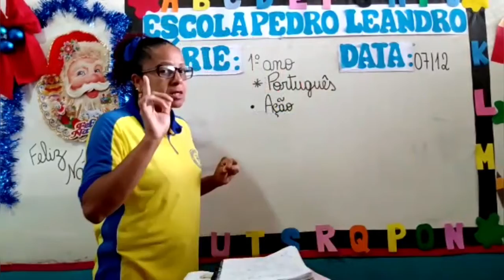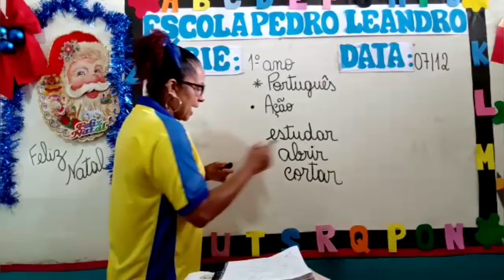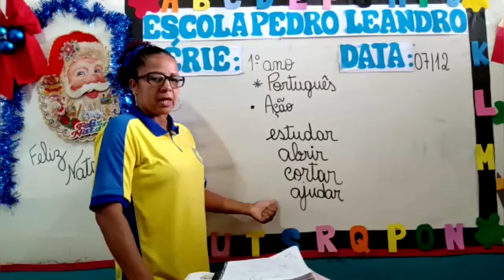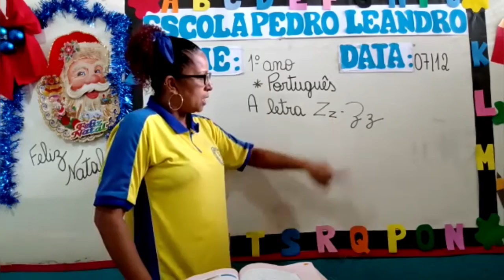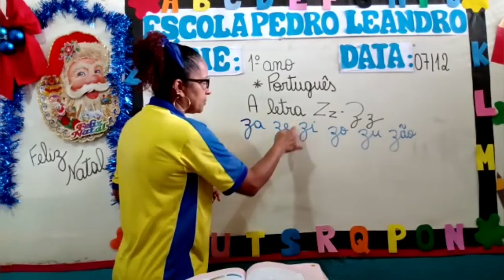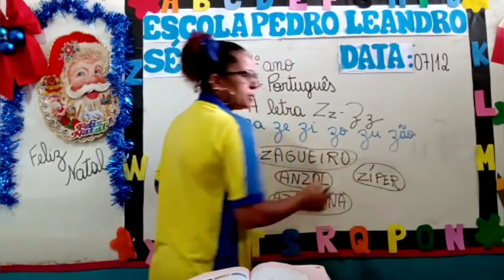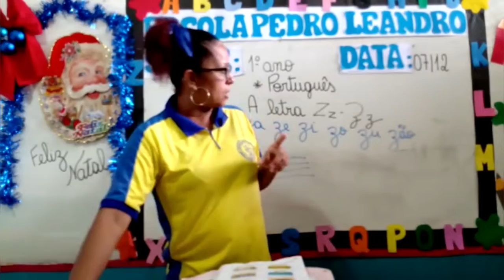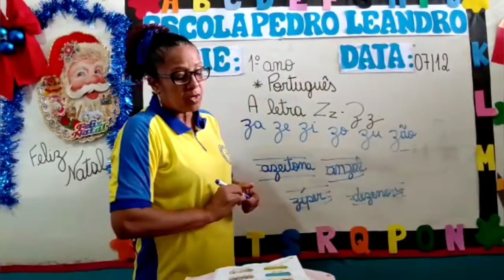Aula de português (1°ano) 07/12